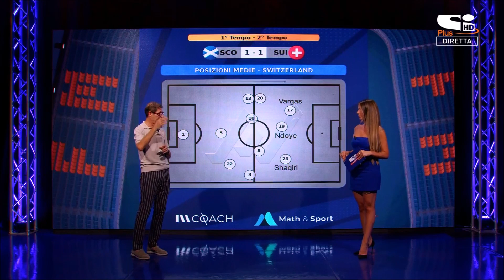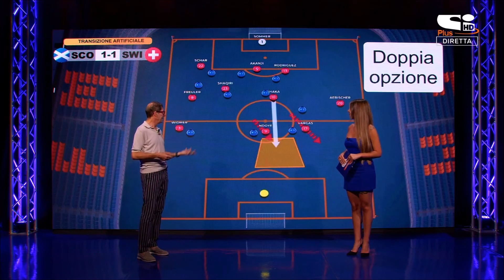Ylenia Frezza 29.6.2024